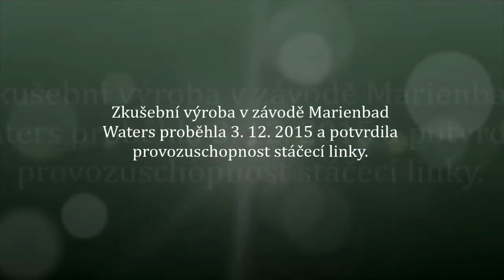Zkušební výroba v závodě stáčírny v Mariánských Lázních